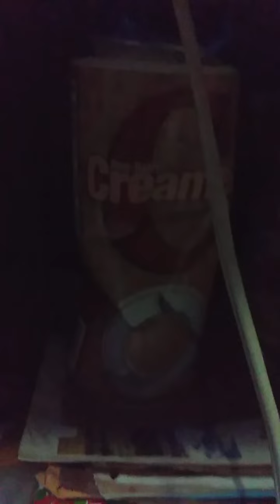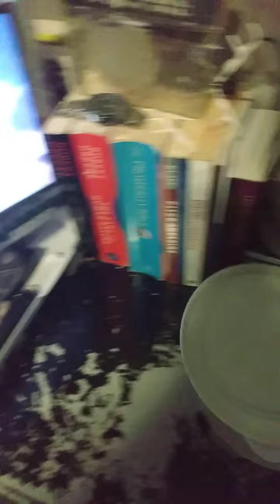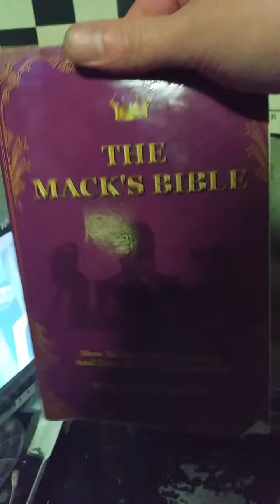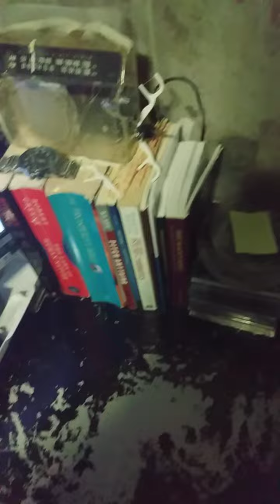Chicken Quesadillas in Prison Pt. 3